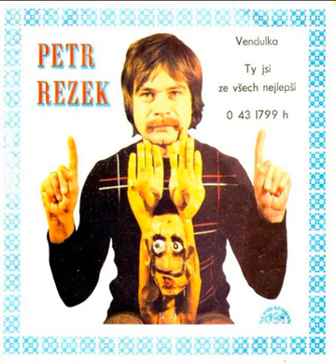Petr Rezek Ty jsi ze všech nejlepší 20 6 1974, vydáno 1975